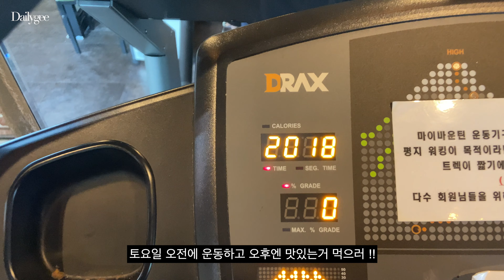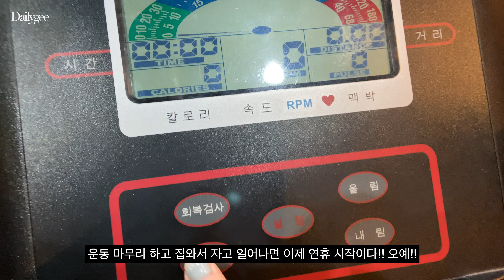vlog. 직장인 브이로그, 데일리룩 (아모멘토, 미뉴에트 ) 출근룩, 가을 니트 아우터 코디(노멀파크, 온앤온) , 크로플 만들어먹기, 어시스트서울assistseoul 가방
* 화질을 1080p로 설정하시면 고화질로 시청하실 수 있습니다.

* 이 영상은 앞서 커뮤니티에서 말씀드린것 과 같이 Day 8과 Day9가 추가 되어 재업로드 되었습니다.

모두들 추석 연휴 잘 보내고 계신가요?

저는 요즘 재택근무가 끝나서 그동안 처리 하지 못했던 일들로 바쁜 한 주를 보냈고
오랜만에 반가운 사람들 만나서 좋은 시간도 보냈어요.
크로플도 먹어보고 맛있는거 많이 먹고 회개의 샐러드 먹기를 반복하는 일상을 보냈답니다.ㅋㅋ

남은 연휴 잘 마무리 하시길 바랄게요.

데일리룩 정보중 링크 남겨 드릴 수 있는것은 적어 놓았어요.
혹시 추가적으로 궁금 한 점 있으시면 댓글 남겨주세요~!!

- 미뉴에트

- 오스트카카

편집 : final cut pro X